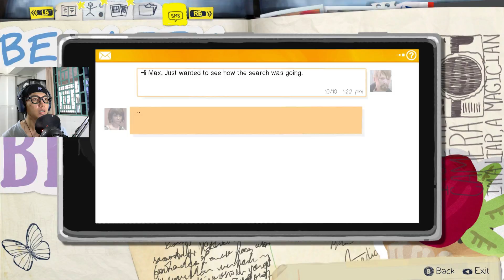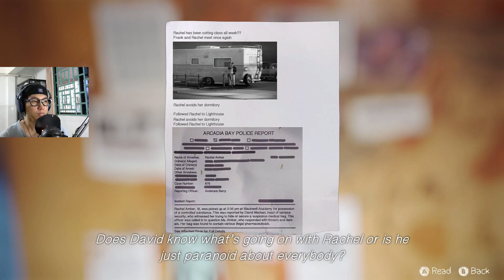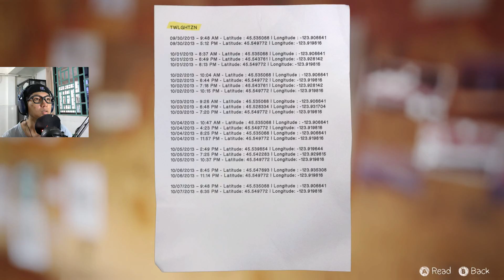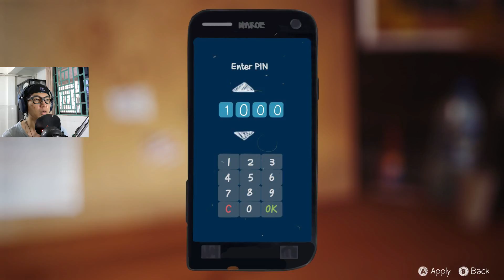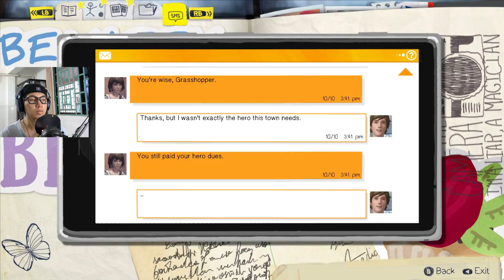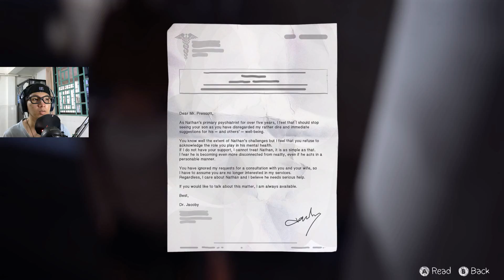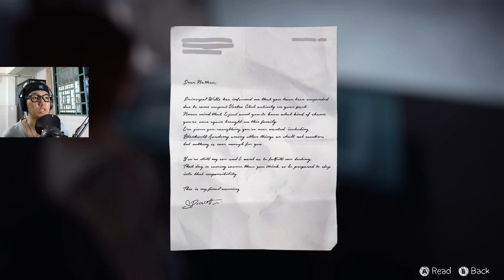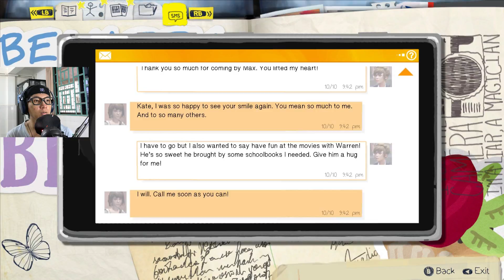បន្ទប់ងងឹត ​| Life is Strange #12